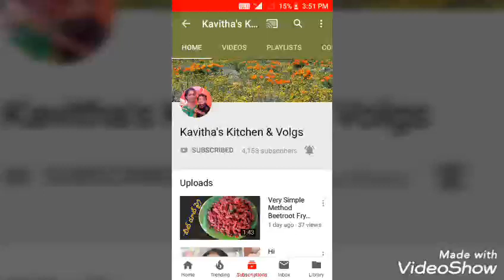Smooth & straightening hair tip ,, చిక్కులు లేకుండా, మెరుస్తూ ఉండే జుట్టు కోసం చిట్కా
kavitha's kitchens & vlogs

useful videos